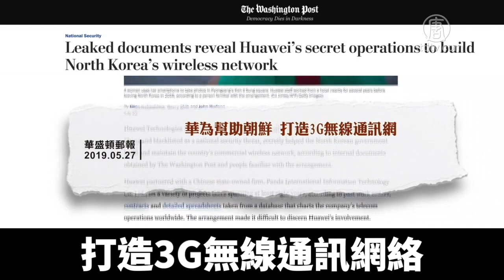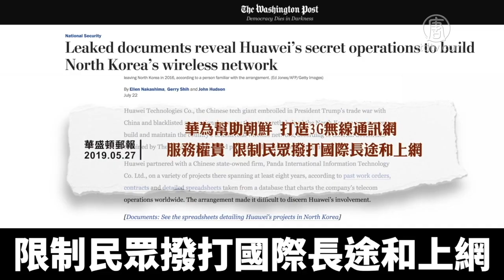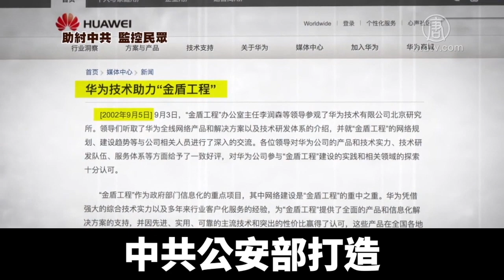中共扶持極權專制同夥 華為「恐怖監控」打壓異己｜新唐人亞太電視｜20190823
《華爾街日報》8月15號發表長篇調查報導，揭示華為幫助非洲政府監控國內政治對手，再次引發各方爭議。